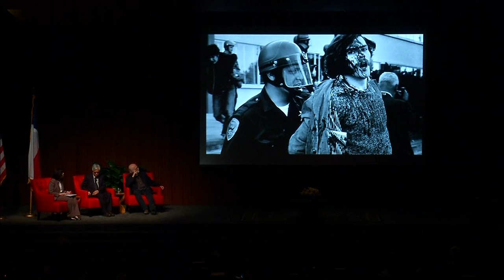The Vietnam War Summit: The Power of a Picture [Day 2]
The Vietnam War Summit
The Power of a Picture

Two Pulitzer Prize-winning photographers, Nick Ut and David Hume Kennelly, discuss how powerful and poignant photography helped turn the tide of public sentiment toward the war. The conversation was moderated by Angela Evans, dean of the LBJ School of Public Affairs at The University of Texas at Austin.

About The Vietnam War Summit
When the LBJ Presidential Library was dedicated in May 1971, President Johnson proclaimed to the assembled crowd, "It's all here, the story of our time--with the bark off. There is no record of a mistake, or an unpleasantness or a criticism, that is not included in the files here." Accordingly, he wanted his presidential library to reflect not only the triumphs of his administration, but the failures, too--and he wanted us to learn from them to build a better future for our country.

In keeping with President Johnson's vision for his library, the summit will take a substantive, unvarnished look at the most controversial facet of his legacy: The Vietnam War. The goal is to shed definitive light on the war, its lessons, and legacy. It is also our intent to invite, include, and recognize the men and women who courageously served in Vietnam.

The passage of years offers greater perspective and an opportunity to elucidate the complexities of a war that altered not only our history, but our perception of ourselves as a nation. To look at it with the bark off may help us to move on stronger and more united. That would have been President Johnson's hope, just as it remains ours.

The summit is co-hosted by The University of Texas at Austin.